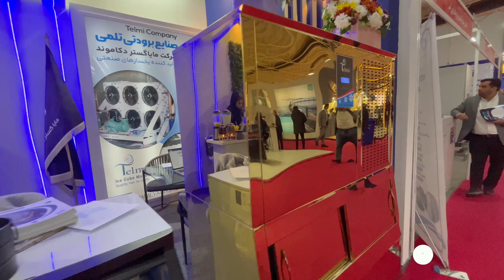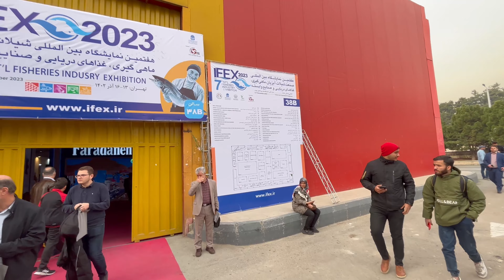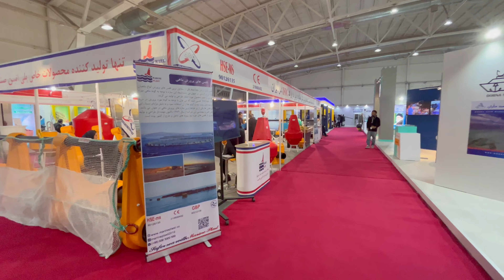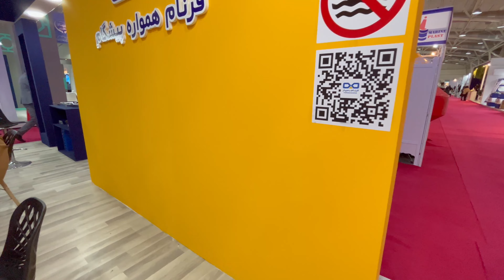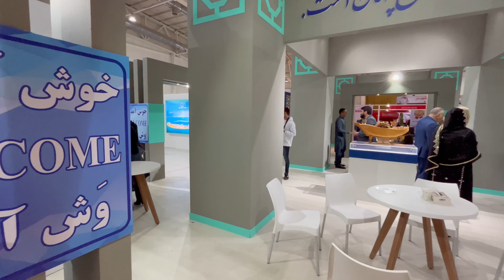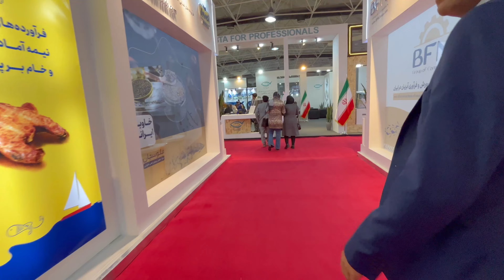IRAN (4K) 🐟 A kg Caviar 10000$ خاویار کیلویی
😊🌟 This is a new vlog where we share our experience from a recent exhibition we attended. In this vlog, we aim to capture our experience of the exhibition and introduce you to the latest technologies, artistic samples, and new achievements in the industry.

Upon entering the exhibition, you truly feel a sense of excitement and wonder. 😲 From the exceptional and repetitive booth designs to interactive exhibitions and engaging activities, everything is truly fascinating and worth seeing. 🎉🤩

So, join us and let's embark on this new journey in the world of exhibitions and innovative technologies together. 🌍🚀 Enjoy watching this video and share your thoughts and experiences with us in the comments. 💖💌

We hope you have a great time experiencing these moments with us on this journey! 😊✨

Best regards,
Amin and Delaram

سلام دوستان، خیلی خوش آمدید به کانال ما! 🌟 لایک و سابسکرایب کردن رو فراموش نکنید!! 😊 این یه ولاگ جدیده که از نمایشگاهی که اخیراً رفتیم و براتون گذاشتیم. تو این ولاگ، قراره تجربه‌مون از این نمایشگاه رو به تصویر بکشیم و شما رو با آخرین تکنولوژی‌ها، نمونه‌های هنری و دستاوردهای جدید در صنعت روز دنیا آشنا کنیم. 📸🌍

هنگام ورود به این نمایشگاه، احساس هیجان و شگفتی واقعاً جالبی رو تجربه می‌کنید. 😲 از طراحی فوق‌العاده و پرتکرار غرفه‌ها گرفته تا نمایشگاه‌های تعاملی و فعالیت‌های جذاب. همه چیز واقعاً دیدنی و شگفت‌انگیزه. 🎉🤩

پس با ما همراه باشید و این سفر تازه رو در دنیای نمایشگاه‌ها و فناوری‌های نوین با هم شروع کنیم. 🚀 از تماشای این ویدیو لذت ببرید و در نظرات و تجربیات خودتون با ما به اشتراک بذارید. همچنین، اگه این ویدیو رو دوست داشتید، حتما به دوستاتون هم معرفیش کنید. 💖💌

ممنونم که ویدیوی ما رو تماشا کردید. امیدوارم لحظات خوبی رو تو این سفر همراه با ما تجربه کنید! 😊✨

با احترام،
امین و دلارام